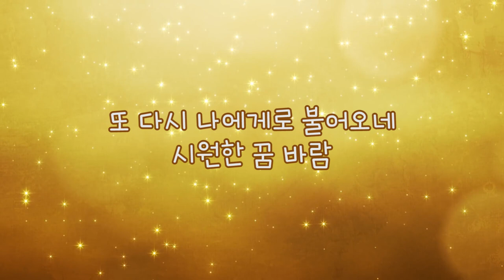가사영상 | 꿈 바람 | 고음질, 고화질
꿈 바람 (가사 영상)
(해피 멜로디 중창단 노래)